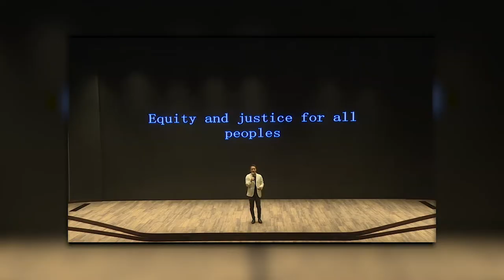2020 Ma & Morley Scholars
The 2020 Ma & Morley Scholars reflect on their first year in the leadership program at the University of Newcastle designed for the next generation of globally aware and socially conscious leaders.